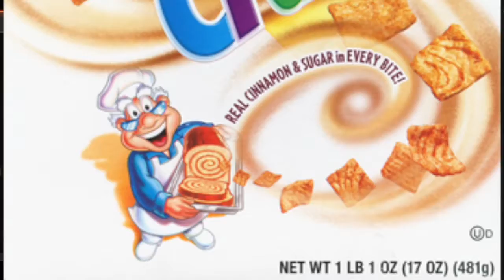So Much Drugs (Rave in the Redwoods Funny Moments)